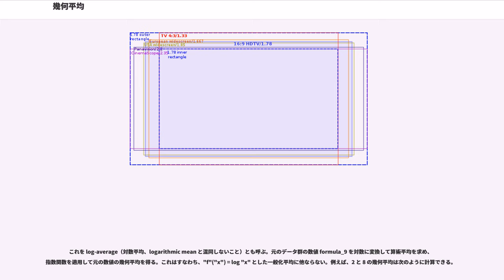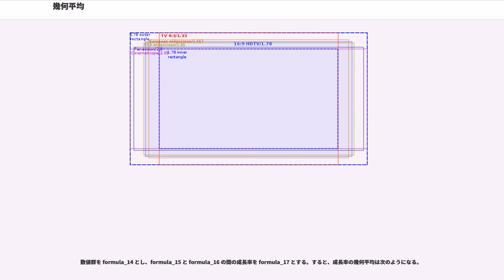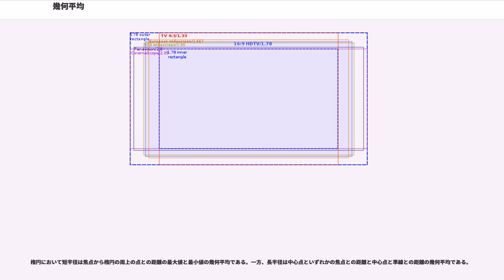幾何平均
幾何平均（きかへいきん、）または相乗平均は数学における平均の一種で、数値群の代表値である。多くの人が平均と聞いて思い浮かべる算術平均と似ているが、それぞれの数値を足すのではなく掛け、その積の冪根（数値が"n"個なら"n"乗根）をとることで得られる。

2つの数の幾何平均はその積の平方根であり、例えば 2 と 8 なら formula_1 となる。また、3つの数 4 と 1 と 1/32 の幾何平均はそれらの積 (1/8) の立方根であり、formula_2 となる。

幾何平均は幾何学的に解説することもできる。2つの数 "a" と "b" の幾何平均は、辺の長さが "a" と "b" の長方形と同じ面積の正方形の1辺の長さを求めることと等価である。同様に "a"、"b"、"c" という3つの数の幾何平均を求めることは、それらを辺の長さとする直方体と同じ体積の正六面体の1辺の長さを求めることに他ならない。

幾何平均は正の数のみしか扱えない。互いにかけあわせることが多い値や指数関数的性質のある値に使うことが多く、例えば人口の成長に関するデータや財政投資の利率などに使われる。

幾何平均は「ピタゴラスの平均 ()」と呼ばれる3つの古典的な平均の1つでもある（他は算術平均と調和平均）。異なる値を含む正の数値群の平均を求めたとき、調和平均が常に最も小さく算術平均が最も大きくなり、幾何平均はその中間となる。

データ集合 formula_3 の幾何平均は次の式で求められる。

幾何平均は同じデータ集合の算術平均以下となる（両者が等しくなるのは、全数値が同じ値の場合のみである）。そこで両者を混合した算術幾何平均が定義されており、常に算術平均と幾何平均の中間の値となる。

2つの列 ("a") と ("h") が

と

のように定義されるとき、幾何平均は算術調和平均となり、"a" と "h" は "x" と "y" の幾何平均に収束する。

これは2つの列が共通の極限に収束するという事実（ボルツァーノ＝ワイエルシュトラスの定理）と幾何平均が常に同じという事実から容易にわかる。

算術平均と調和平均を反数で有限な指数の1対の一般化平均に置き換えても同じ結果が得られる。

対数の性質を使って式を変形させると、乗算を加算で表すことができ、べき乗を乗算で表せる。

これを log-average（対数平均、logarithmic mean と混同しないこと）とも呼ぶ。元のデータ群の数値 formula_9 を対数に変換して算術平均を求め、指数関数を適用して元の数値の幾何平均を得る。これはすなわち、"f"("x") = log "x" とした一般化平均に他ならない。例えば、2 と 8 の幾何平均は次のように計算できる。
ここで "b" は対数の底であり、どんな値でもよい（一般に 2、"e"、10 のいずれかを使う）。

それぞれ異なる値の数値群に平均保存的拡散を施したとき、幾何平均は常に小さくなる。

なんらかの量の平均成長率を求めるのに幾何平均を使う場合、初期値 formula_11 と最新の値 formula_12 が既知であれば、途中の値を使わずに最新の成長率の幾何平均を次の式で求められる。

ここで formula_13 は初期値から最新状態までのステップ数である。

数値群を formula_14 とし、formula_15 と formula_16 の間の成長率を formula_17 とする。すると、成長率の幾何平均は次のようになる。

成長率を表す場合、指数関数的成長（成長率が一定の場合）でもそうでなくても、算術平均より幾何平均の方が適している。ビジネス分野においてはこれを年平均成長率 (CAGR) と呼ぶ。ある期間の成長率の幾何平均は、その期間で一定の割合で成長して同じ成長を達成する場合の成長率である。

あるオレンジの木からある年に100個のオレンジを収穫でき、その後180個、210個、300個と毎年推移したとすると、各年ごとの成長率は順に 80%、16.7%、42.9%となる。成長率の算術平均を求める（80% + 16.7% + 42.9% を3で割る）と、平均成長率は 46.5% となる。しかし、初年に100個のオレンジがとれ、その後毎年 46.5% ずつ成長したとすると、最終年では314個となり、300にはならない。つまり、成長率を単純に算術平均すると平均成長率を大きく見積もってしまう。

その代わりとして幾何平均を使うことができる...